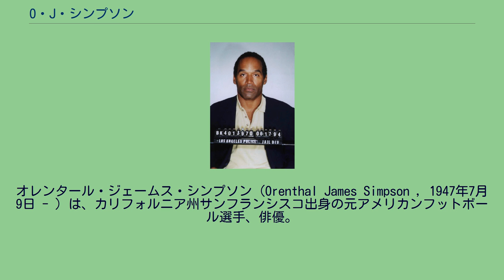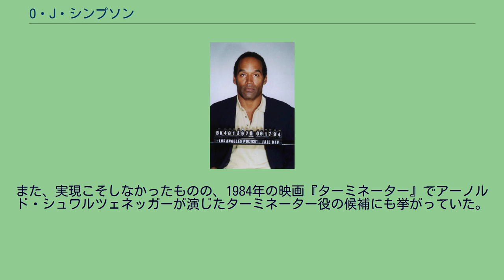O・J・シンプソン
オレンタール・ジェームス・シンプソン（Orenthal James Simpson , 1947年7月9日 - ）は、カリフォルニア州サンフランシスコ出身の元アメリカンフットボール選手、俳優。
O.J.（アメリカ合衆国でオレンジジュースの略語）のイニシャルで知られ、「ジュース」の愛称で呼ばれた。
引退後、アメリカンフットボール選手としてプロフットボール殿堂入りした。
1994年に発生した元妻の殺害事件（O・J・シンプソン事件）の被告人となったことでも知られる。
アフリカ系アメリカ人の両親の元に生まれる。
子供の頃に栄養失調でガニ股となった。
当時ギプスを買うお金もシンプソンの家にはなかった。
ガリレオ高校に在籍中に、高校のアメリカンフットボールチーム「ガリレオライオンズ」に参加する。
サンフランシスコ市立大学の短期大学部での2年間で2,445ヤードを走り54タッチダウンをあげる活躍を見せ、その能力を見込まれ南カリフォルニア大学に編入学し、わずか2年間の在籍で当時のパシフィック・テン・カンファレンス新記録となる3,423ヤードを走り、35タッチダウンをあげた。
4年次の1968年には、1,880ヤードを走り、カンファレンス記録となる23TD、ハイズマン賞、マックスウェル賞を受賞、「（オレンジ）ジュース」のニックネームがつけられた。
1969年のAFL、NFL合同ドラフトで前年度に1勝12敗1引分というリーグ最悪の成績を残したバッファロー・ビルズに全体1位で指名されて入団した。
当時ヘッドコーチのジョン・ラウチはカレッジフットボールと違い1人のランナーが30回、40回とボールキャリアとなることに否定的で、シンプソンをランニングバックとしてだけでなくレシーバーやブロッカー、スペシャルチームでリターナーとしても起用しようと考えた。
これはスタールーキーとヘッドコーチとの間に摩擦をもたらした（ラウチコーチは試合当日の朝にも筆記試験を行い、そうしたことでベテラン選手の何人かは嫌気がさしてチームを去っていた。）。
オークランド・レイダースのようにより早くより遠くを目指すオフェンスをゲームプランにしていたラウチコーチは高齢となり怪我も多くなったジャック・ケンプからハーベン・モーゼス、マーリン・ブリスコーへのロングパスを多用する攻撃を好んでおりランプレイでもウェイン・パトリック、ビル・エンヤットらと併用されたシンプソンは1試合あたり13回のボールキャリーで697ヤードのランに終わった。
2年目の1970年シーズンもQBデニス・ショーによってレイダースのようなオフェンスプランが継続して使用された。
ニューヨーク・ジェッツ戦では95ヤードのキックオフリターンTDをあげたがシーズン半ばのシンシナティ・ベンガルズ戦のパントリターンでシーズン絶望となるひざの怪我を負い488ヤードの獲得に終わった。
1971年シーズン開幕直前にラウチコーチが解任され、後任としてハーベイ・ジョンソンコーチが就任した。
シーズン開幕後オフェンスラインに怪我人が続出し6試合連続TDが奪えず4試合連続で完封負けするなどNFL最悪の1勝13敗に終わった。
この頃、シンプソンは「ハドルの中に知らない奴がいるから自己紹介をしなくてはならないくらいだよ」と語った。
この年シンプソンは742ヤードを走り5TDをあげた。
1972年にビルズに元ヘッドコーチのルー・セイバンがヘッドコーチとして復帰した。
シンプソンのポテンシャルを見抜いたセイバンによってクッキー・ギルクリストが任されたようにシンプソンがオフェンスの中心として起用されるようになった。
チームはドラフト2巡目で後にカレッジフットボール殿堂入りを果たすオフェンスラインのレジー・マッケンジーを獲得した。
シンプソンが左、シンプソンが右、シンプソンが中央といったプレーが中心となり、ハイズマン賞受賞RBであるシンプソンは一躍リーグでも有数のRBとなった。
この年1,251ヤードを走り、シンプソンはNFLのリーディングラッシャーに初めてなった。
1973年にシンプソンはNFLの年間記録として初めて2,000ヤードを越える2,003ヤードのランを記録し（それまでの記録は19...